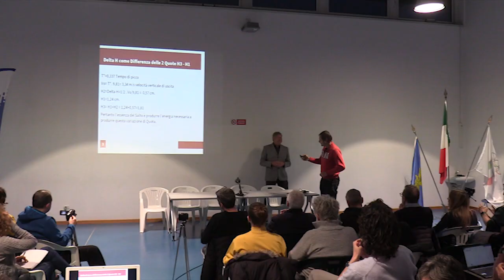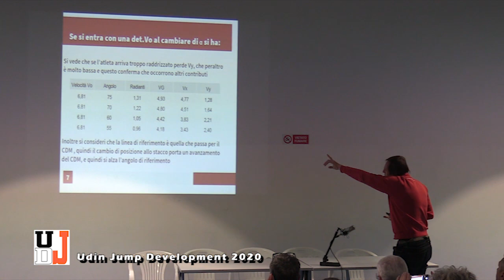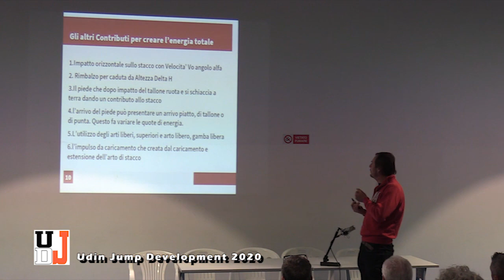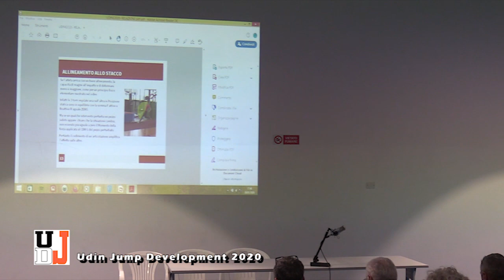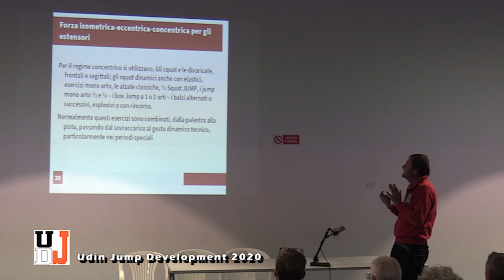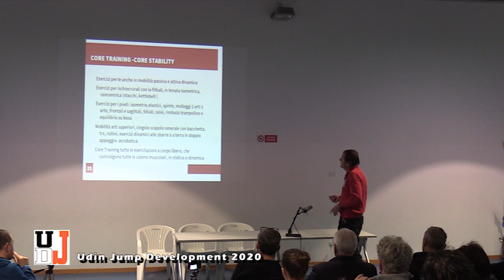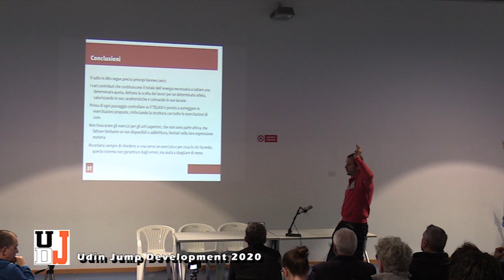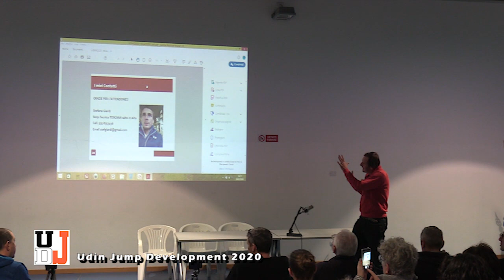UDJ2020 Stefano GIARDI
La lezione del professor Stefano Giardi nell'àmbito del convegno Udin Jump Development 2020